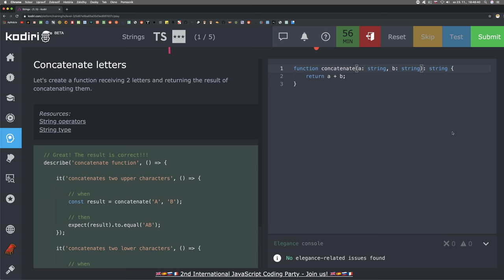1366 🐜 Reťazec - Spoj 2 písmená - Kodiri slovensky - TypeScript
TypeScript